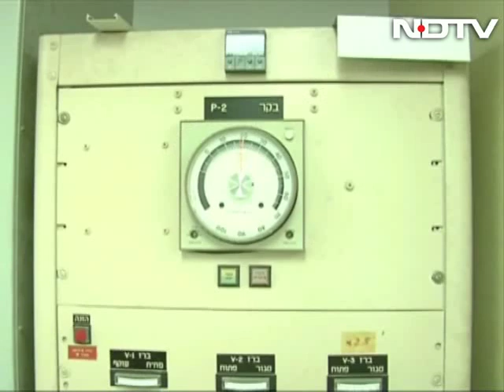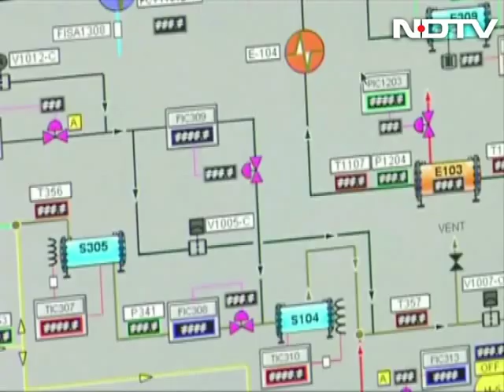Harvesting the Sun, Israel leads the world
Israel is an acknowledged world leader in the use of solar technology. With the world's largest power outage that plagued India last month because of a grid failure, solar energy could offer a decentralised system for meeting India's immense energy needs. NDTV's Pallava Bagla visits the high-tech labs of Israel where solar power is the in-thing in research. So are there lessons for India?